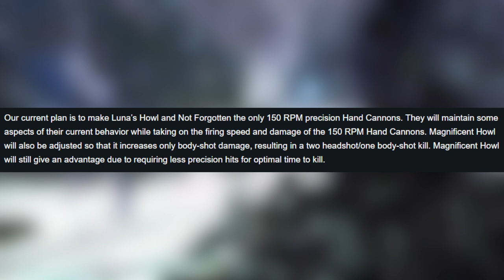Destiny 2: Did Luna's Crutch and Skill Forgotten get OVER Nerfed?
I wanna thank these wonderful people for supporting the channel:
Alwin Garside
Drew Sansone
Ethan Bitz
GamerYnK
Gaurav
GothicDecay
Jason T. Barnes
Roc Kessler
StormbladeX69 XBL
Badassmcawsome